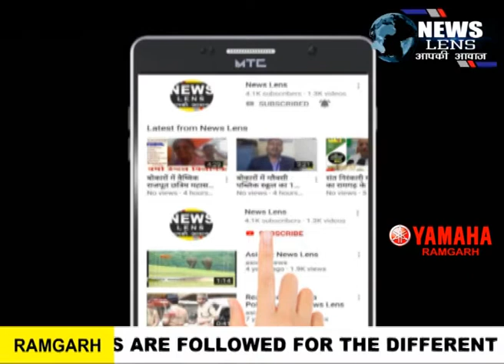रामगढ़ के कई दाल भात केंद्र का विधायक ममता देवी ने किया निरीक्षण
NEWS LENS

लोहार टोला के युवाओं के कार्य की सराहना करते हुए उनकी प्रसंसा की

 रामगढ़ की विधायक ममता देवी ने रामगढ़ अंतर्गत सरकार द्वारा संचालित सभी दाल, भात केंद्रों का निरीक्षण किया।  निरीक्षण के क्रम में प्रखंड मुख्यालय रामगढ़,रांची रोड, महतो टोला, मरार आदि जगहों पर संचालित दाल भात केंद्र के निरीक्षण के क्रम में केंद्रों द्वारा खाना के गुणवत्ता इत्यादि के जांच की ।   साथ ही साथ रामगढ़ शहर में विभिन्न संस्थाओं द्वारा व रामगढ़ पुलिस द्वारा संचालित सामुदायिक किचन का भी निरीक्षण किया तथा लोहार टोला के  नवयुवको द्वारा जो भोजन बाटने का कार्य किया जा रहा है  उसकी प्रशंसा करते हुए कहा की रामगढ़ के नव युवकों ने  समाज सेवा के तौर पर एक मिसाल कायम की है इनके द्वारा खुद से आपसी सहयोग करके प्रतिदिन सैकड़ो जरूरतमंद लोगों को चिन्हित कर उनतक पहुंचा कर उन्हें भोजन कराया जा रहा है। यह कार्य अपने आप में काबिले ए तारीफ  है। इसके साथ ही साथ विधायक द्वारा  मरार ,हैसला ,सिरका,अरगड्डा दौरा किया गया एवं संबंधित क्षेत्र के  वार्ड पार्षदों  से मुलाकात कर हालात की जानकारी ली तथा रामगढ़ के प्रखंड विकास पदाधिकारी एवं अंचलाधिकारी से मुलाकात कर उनसे भी हालात की जानकारी ली